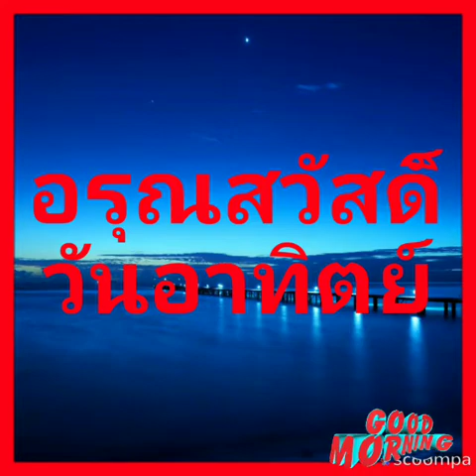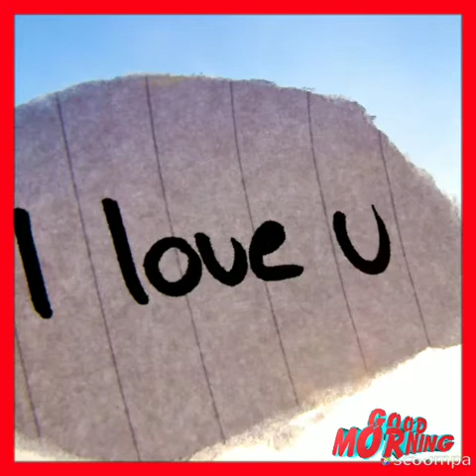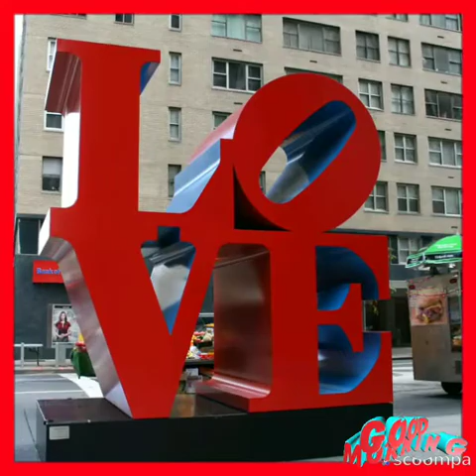Good Morning:สวัสดีวันอาทิตย์